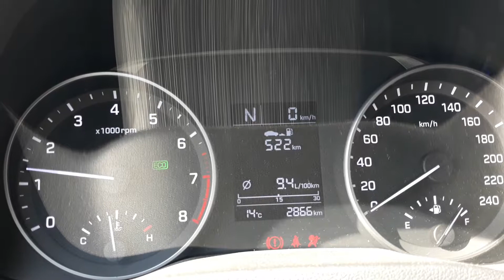Elantra ad startup engine